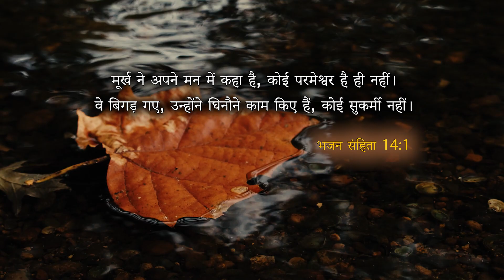Come to Cross June-26 God's Servant Nikhil Ujjain [T.L.P.M]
अगर आप प्रभु के दास रेव. निखिल उज्जैन जी के साथ ऑनलाइन फैलोशिप मे जुड़ना चाहते हैं।
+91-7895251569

To Join Daily Online Fellowship With Rev. Nikhil Ujjain On Cisco WebEx Meeting
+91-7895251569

Prayer Tower:
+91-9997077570